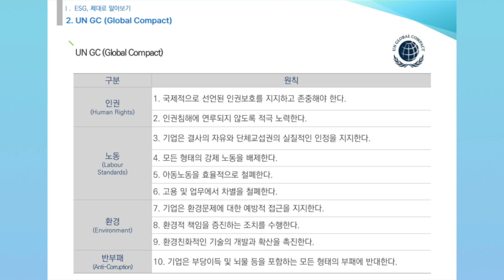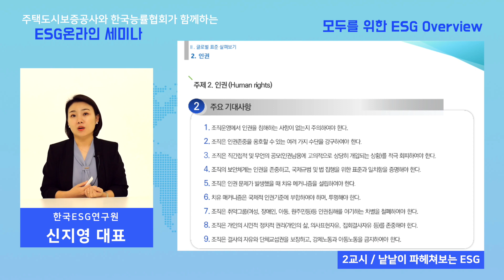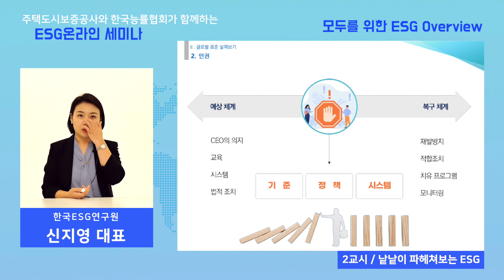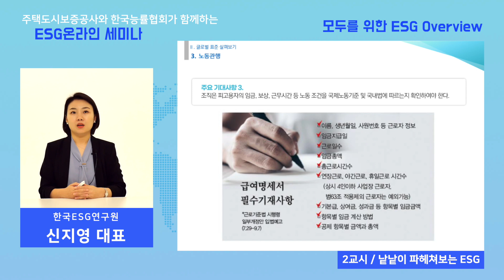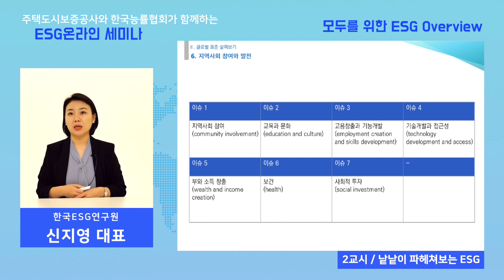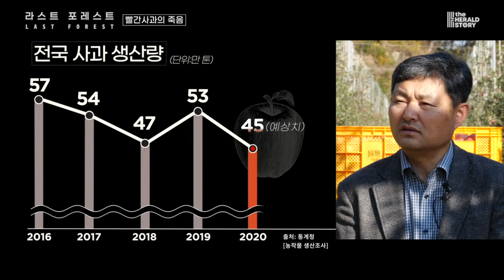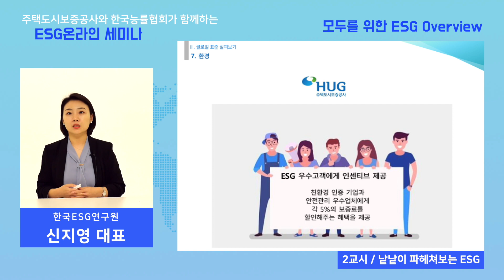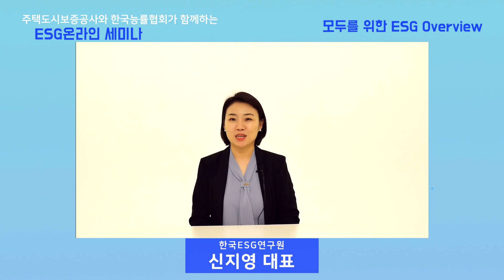[모두를 위한 ESG Overview] 2. 낱낱이 파헤쳐 보는 ESG | ESG 온라인 세미나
🌿 주택도시보증공사와 한국능률협회가 ESG 온라인 세미나를 개최합니다! 🌿

전 세계적으로 코로나19 대유행, 이상기후 현상, 경제 불균형으로 인해 ESG(환경·사회·지배구조)에 대한 관심이 높아지고 있습니다.

국내외 여러 기업들도 우리 사회의 지속가능한 성장을 위해 ESG 경영 실천에 힘쓰고 있는데요! 🙌🏻

ESG 경영 체계를 성공적으로 구축하고자 하는 기업 임직원의 역량 강화를 위해 HUG와 한국능률협회가 ESG 온라인 세미나를 개최합니다.

'모두를 위한 ESG Overview' 세미나는 ESG에 관심이 있는 기업 임직원, 시민 등 누구나 무료로 수강 가능합니다! 😊